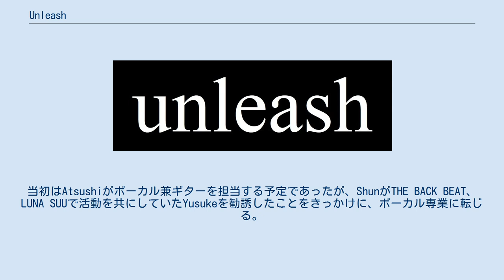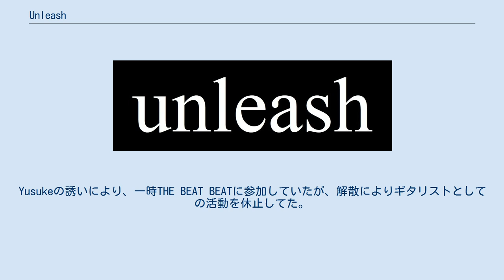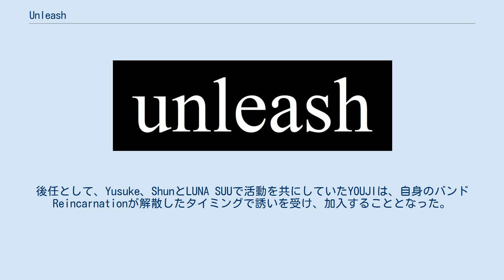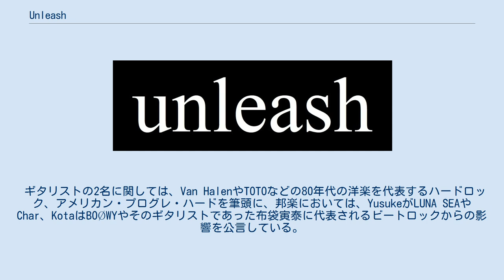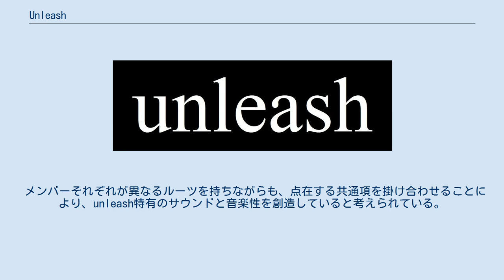Unleash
unleashのロゴ unleash（アンリーシュ）は、日本のロックバンド。
最新シングル『Sorrow to Growth』を2021年8月25日(水)にリリース。
 2017年結成。
メンバー変更を経て、2019年11月17日に1stアルバム『Fascination』をリリース。
同日、リリース記念ライブをAFTER BEAT（京都市）で開催。
2020年8月8日には、4thシングル『Nemesia』を公演タイトルに冠した無観客ライブ「LIVE!! 2020 -Nemesia-」をYouTube配信した。
 unleashとは「解き放つ」という意味である（英語。正式表記は小文字）。
自身の音楽性を解き放つとともに、聴き手と想いを共有することで、日々の様々な苦悩から開放したいとの想いが込められている。
 ロゴや楽曲クレジットタイトル等の英字フォントには、一般に普及しているTimes New Romanを採用している。
これはデザイン面の観点からだけでなく、さまざまな媒体での表記における汎用性と冗長性を考慮したものである。
 京都のバンドシーンで顔馴染みであったShunと晋哉、晋哉の旧友であったAtsushiの間で「バンドをやろう！」ということになり結成された。
20代の頃、Atsushiと晋哉はFenrirという同じロックバンドで活動していたが、解散に伴いAtsushiは音楽活動そのものを辞めてしまっていた。
晋哉の強い誘いや同時期に活動していたバンドの再結成等が刺激となり、再活動を決意することになる。
当初はAtsushiがボーカル兼ギターを担当する予定であったが、ShunがTHE BACK BEAT、LUNA SUUで活動を共にしていたYusukeを勧誘したことをきっかけに、ボーカル専業に転じる。
Yusukeは「Atsushiはギターも上手かったけど、ボーカリストとしてもそこらへんの連中の中で群を抜いていた。俺がこいつをボーカルに専念させてやらなければもったいないと思った」と語っているとおり、Shunが送ったスタジオでのリハーサル音源を聴いて即座に加入を決意した。
 KotaはYusukeの従兄弟。
お互いが一人っ子であり、また、父同士が兄弟、母同士が従姉妹という兄弟同然の関係であった。
Yusukeの誘いにより、一時THE BEAT BEATに参加していたが、解散によりギタリストとしての活動を休止してた。
Shunの誘いを受けたYusukeは、ツインギターの形態を所望していたこともあり、即座に相方としてKotaへ声を掛けたところ、「Yusukeの誘いなら」と一つ返事で加入する運びとなった。
 その後、数度のライブを敢行したメンバーであったが、一身上の都合により晋哉が脱退。
後任として、Yusuke、ShunとLUNA SUUで活動を共にしていたYOUJIは、自身のバンドReincarnationが解散したタイミングで誘いを受け、加入することとなった。
Yusukeは、「YOUJIとは音楽性もバンドの在り方そのものや運営に対する考え方も非常に近かった。彼とはいつか一緒にオリジナル曲を携えたバンドやることになると感じていた」と語っている。
 作品については、主にAtsushiとYusukeが作詞・作曲を担当している。
まず、それぞれが原曲となる曲を持ち込み、それを元にYusukeが一旦アレンジを施したデモ音源を作成し、メンバー全員でさらに作り込んでいく手法を取っている。
作詞は主にAtushiが担当するが、原曲者が歌詞を持ち込むこともある。
『Unveil』は原曲をYOUJIが担当しており、現時点で唯一、両氏以外が原曲者となった作品である。
 クレジットタイトルの作詞・作曲は、原曲者に関わらずバンド名義となっている。
前述の理由から、unleashには明確なリーダーは存在せず、また確立されていない。
 90年代の日本に多く存在した、オルタナティブギターロックバンドの流れを汲んだ音楽性である。
 ギタリストの2名に関しては、Van HalenやTOTOなどの80年代の洋楽を代表するハードロック、アメリカン・プログ...